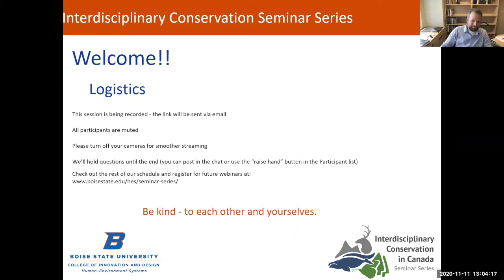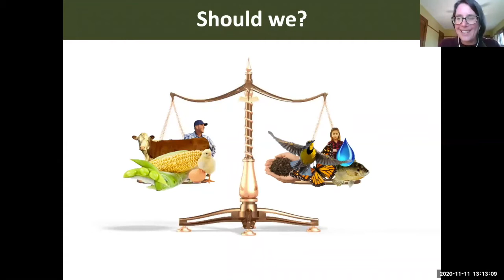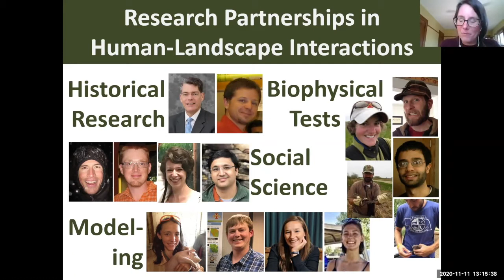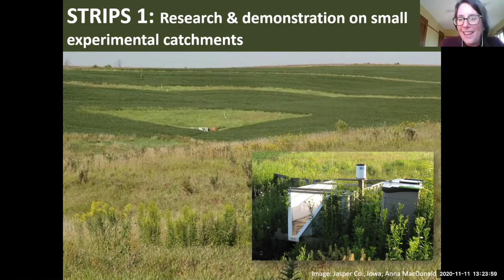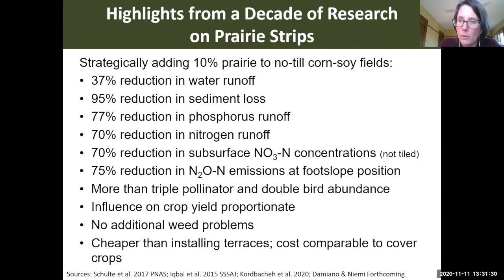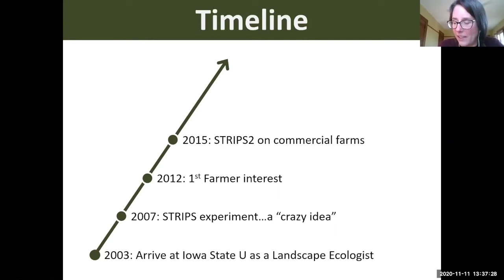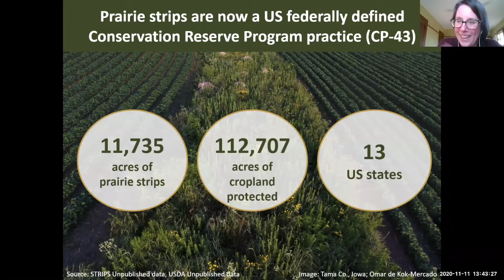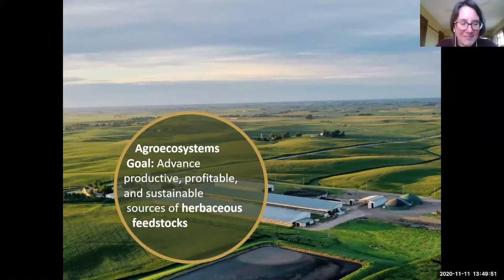HES Seminar: Lisa Schulte Moore "Seeing change in Corn Belt agriculture"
Guest speaker for Human Environment Systems' Fall 2020 Interdisciplinary Conservation Seminar Series hosted in collaboration with the  Interdisciplinary Conservation in Canada Seminar Series.

Speaker: Lisa Schulte Moore; Natural Resource Ecology and Management, Iowa State University
Seminar topic: Seeing change in Corn Belt agriculture
Recorded zoom: November 11, 2020 @ 1:00 pm - 2:00 pm MDT